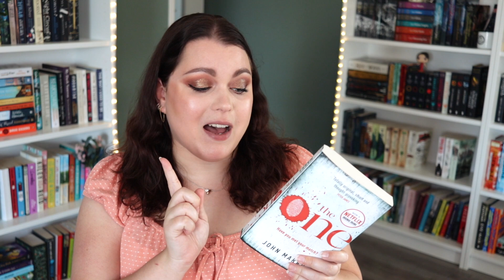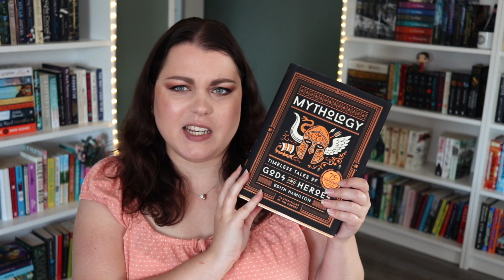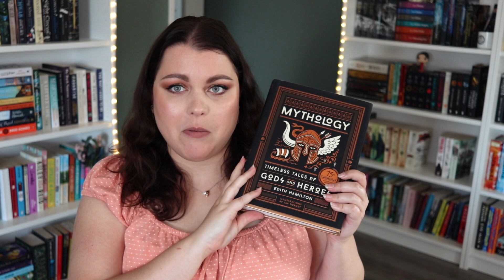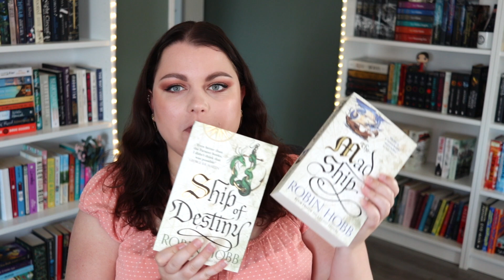MY BIGGEST BOOK HAUL EVER! // I bought 30+ books because I have no self-control ✨📚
The biggest book haul I've ever done on this channel! I bought A LOT of books again, because apparently I have no self-control. But that means that you can enjoy a massive book haul again! Have you bought many books in the last couple of months? I would love to hear!

Mentioned: @jack_edwards

00:00 intro (the longest book haul I have ever done)
01:32 thrillers
06:59 sci-fi
08:40 Amsterdam book haul
11:10 Paris book haul
13:44 mythology
16:15 fantasy
18:20 non-fiction
20:15 historical fiction (obviously)
26:20 some random leftover books
30:37 we made it!

⭐️ EQUIPMENT: ⭐️
Canon Rebel T7I/800D
Canon EF-S 24mm f/2.8 STM Lens

Amazon wishlist
Amazon wishlist (NL website)